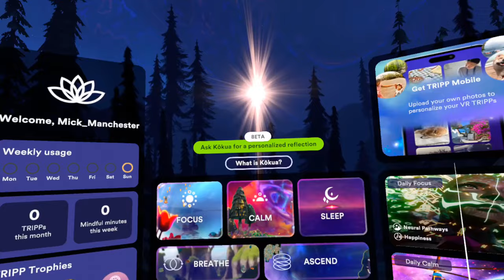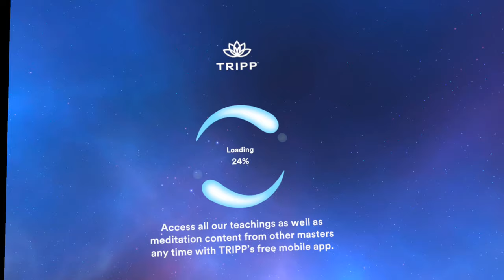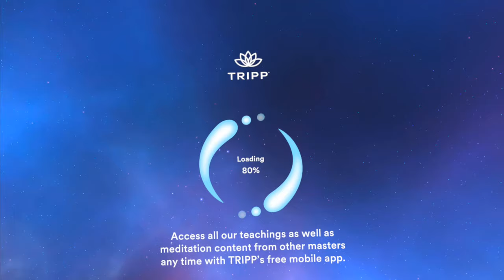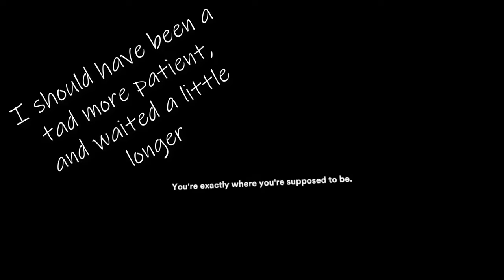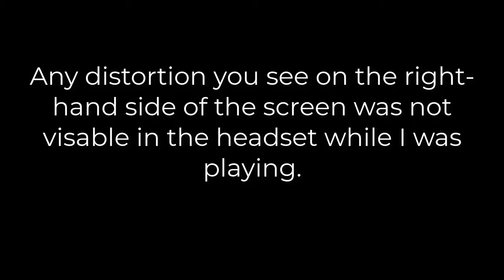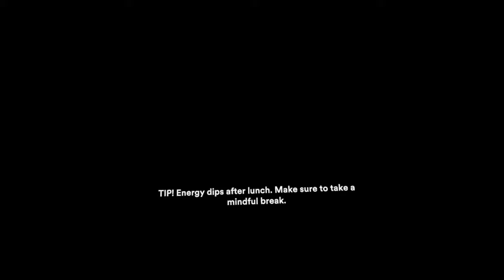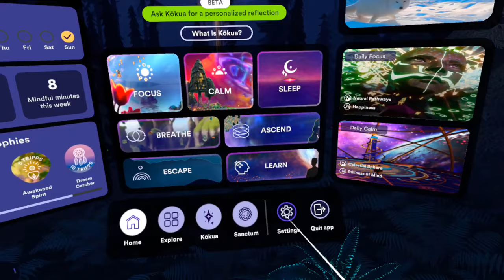TRIPP VR is Visually Jaw-Dropping 🤩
TRIPP VR is a unique virtual reality app designed to enhance mental wellness through immersive meditation experiences.
It offers a variety of features, including:

Personalized Meditation: Tailored sessions powered by AI to help with relaxation, focus, sleep, and more.
Immersive Environments: Visually captivating worlds that transport you to serene natural settings.
Breathwork and Soundscapes:
Guided breathing exercises and calming sound frequencies to deepen your meditation practice.
Cross-Platform Availability:
Accessible on major VR platforms like Meta Quest, PlayStation VR, and mobile devices.
Many users find TRIPP to be a transformative tool for managing stress and improving overall well-being.

Recorded on the Meta Quest 3
👉👉  Buy your Quest headset using this link, and you will get $29/£23 to spend at the Meta Quest Store: